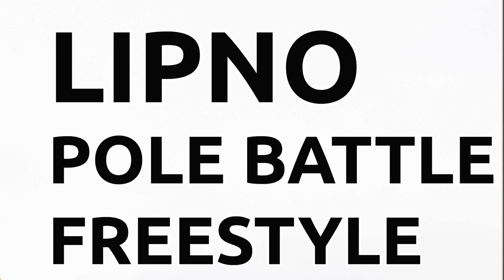LIPNO POLE BATTLE 2023 / SEMIFINAL – Valérie Fogašová vs Danica Králiková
Semifinal roud - Lipno Pole Battle Freestyle 2023
Thanks to everyone who participate in this year!

SAVE THE DATE FOR NEXT YEAR 2024!
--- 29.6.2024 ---